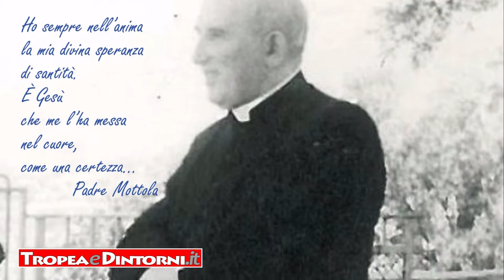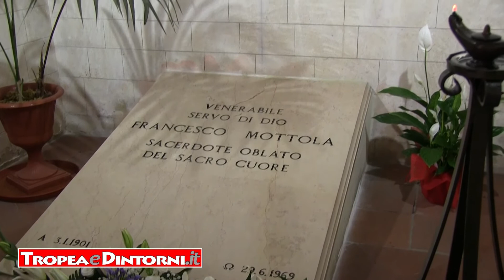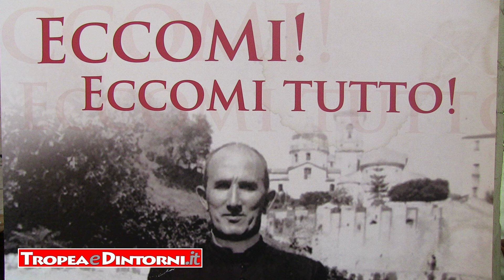51° Anniversario del Pio Transito don Francesco Mottola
La fama di santità di don Mottola è come una luce capace di squarciare il buio dei cuori. Quando nel lontano 29 giugno 1969 morì, tutti dissero: a Tropea è morto un Santo! Nella concattedrale di Tropea il Vescovo Renzo ha presieduto la messa nella solennità dei Santi Apostoli Pietro e Paolo.
Quando nel lontano 29 giugno 1969 morì, tutti dissero: a Tropea è morto un Santo, don Francesco Mottola!
Sono passati 51 anni da quel giorno e la fama di santità di don Francesco Mottola è come una luce capace di squarciare il buio dei cuori.
Purtroppo l’epidemia da coronavirus che ha messo in ginocchio il mondo intero, provocando tanto dolore, ha impedito anche la tanto attesa celebrazione del rito di Beatificazione del nostro Venerabile, dopo che il Sommo Pontefice Papa Francesco, il 2 ottobre 2019, aveva autorizzato la Congregazione delle cause dei Santi a promulgare il Decreto riguardante il miracolo attribuito alla sua intercessione.
Già la macchina organizzativa era partita, in perfetta sinergia tra la Postulazione, l’Amministrazione comunale, l’ istituto degli Oblati e la diocesi; tutto è stato rinviato e si spera quanto prima di sapere la nuova data.
Intanto la famiglia oblata e i tanti devoti del prossimo Beato si sono ritrovati, pur con le limitazioni del momento, a ringraziare il Signore per l’esempio luminoso di questo figlio di Calabria, che ha saputo incendiare di carità ogni suo gesto, mettendo la sua vita a disposizione degli ultimi.
Nella concattedrale di Tropea il Vescovo Renzo ha presieduto la messa nella solennità dei Santi Apostoli Pietro e Paolo e con lui tutti i sacerdoti della città e i sacerdoti oblati, insieme alle oblate e agli oblati laici.
Nel corso della sua omelia il Vescovo ha sottolineato da un lato il martirio spirituale del Venerabile; un martirio del cuore che gli ha permesso di viver fino in fondo la sua immolazione volontaria ad essere tutto di Gesù, dall’altro lato il suo profondo e viscerale amore verso la Chiesa.
Don Mottola è stato per Mons. Renzo un sacerdote esemplare che ha saputo mettere al centro della propria esistenza il cammino di santificazione personale e quello delle anime affidate, senza perdersi in mille quisquiglie umane che ingombrano lo spirito e ci fanno mettere da parte l’anima.
Un messaggio dunque quello del nostro prossimo Beato sempre attuale e concreto, che siamo chiamati ad accogliere per riempire di speranza il tempo che stiamo vivendo, rimettendo al centro le cose invisibili, rispetto ad un mondo radicalmente ed esistenzialmente materialista.
In un mondo ubriacato da deliri di onnipotenza, dopo questa pandemia, tutti abbiamo bisogno di accogliere umilmente la propria impotenza per poter finalmente lasciare spazio solo all’Onnipotente e al Suo Amore, come ha fatto don Mottola che, in una preghiera al Cuore di Gesù, chiedeva di “fondersi con Lui per vivere la gioia e il tormento dell’Amore Suo”.